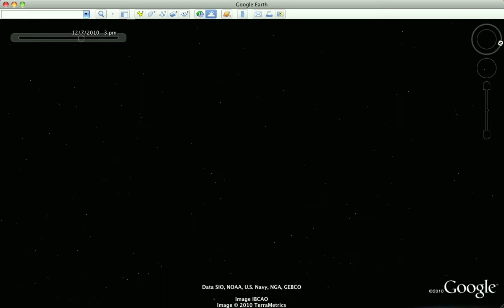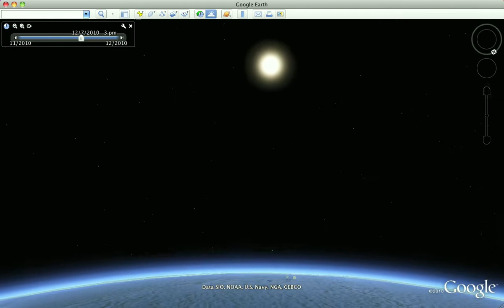Meeting Sang (Colorado / Cardiff)